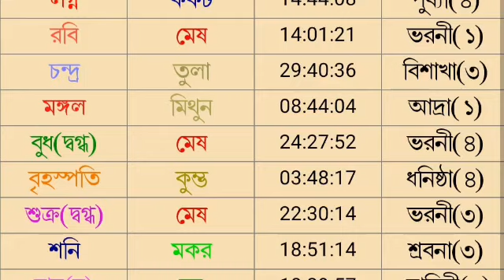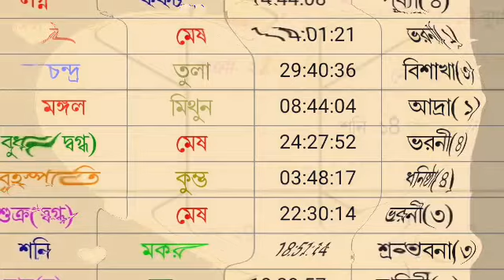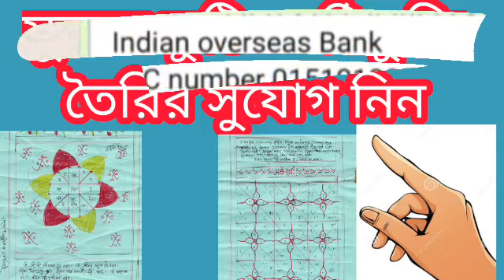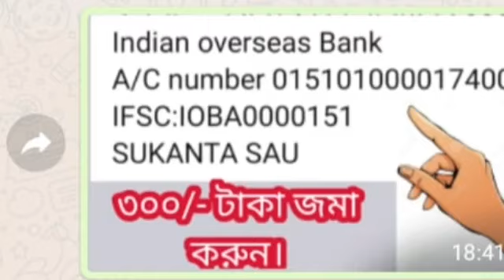আজকের রাশিফল ২৮ এপ্রিল বুধবার বারোটি রাশির রাশিফল দেয়া হল।